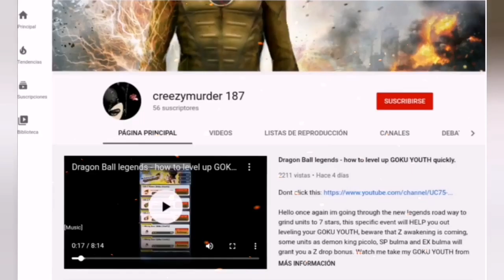Dragon Ball legends - EX SUPER TRINITY against meta pvp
Hello friends, this week is been Kinda boring with no new events, so decided to try those new EX UNITS, can krilin, yamcha and tien keep up in the current pvp meta realm? Lets find out

Omlet Arcade squad:
Omlet Arcade squad:

About the game:
DRAGON BALL LEGENDS is the ultimate DRAGON BALL experience on your mobile device! This DB anime action RPG game features epic 3D visuals and animations to help tell the original story based off the brand-new character designed by Akira Toriyama, the mysterious Saiyan known as Shallot! Join Shallot and the rest of your favorite DRAGON BALL characters to help regain his memory and save the world!